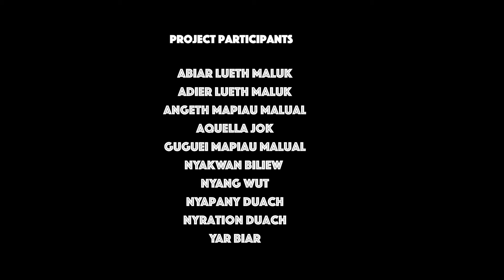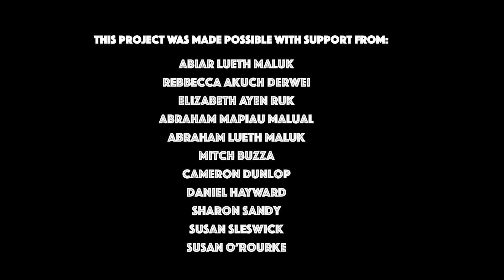Beyond the Haunted House - Nyaration Duach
One Voice, Many Stories is a selection of short video stories, contemporary reflections and personal journeys of young South Sudanese Australians living in regional Victoria.

This project originated in the book, ‘Donkeys Can’t Fly on Planes’, written by South Sudanese primary school students in Traralgon in 2012 and published by Kids' Own Publishing.

The authors, now young adults, wanted to tell new stories about their life, share their hopes for the future and their experiences of being South Sudanese Australians.

It is the authors’ hope that these stories expand audiences’ understanding of their experiences and perspectives, in a media context where we rarely hear directly from young people themselves.

Please join us in viewing, enjoying, and sharing these stories.